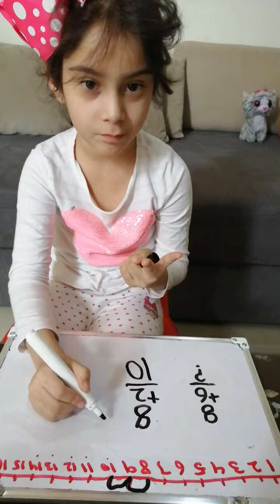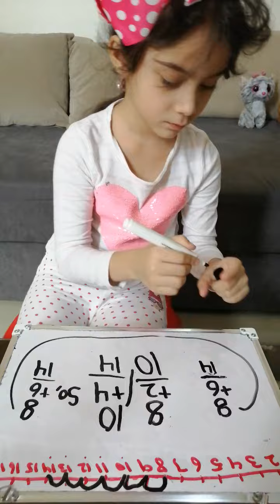ADDITION FACT MAKE 10 TO ADD USING NUMERLINE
LEARNING MATH USING DIFFERENT FACTS IS FUN AND INCREASE YOUR PROBLEM-SOLVING SKILLS.